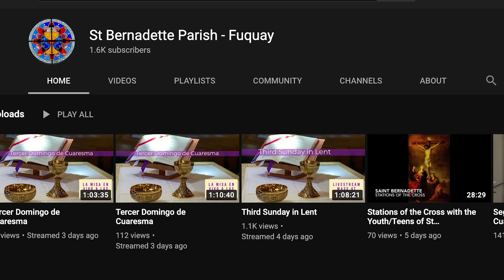NC Catholics NOW – March 11, 2021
On the anniversary of the pandemic, NC Catholics NOW visits St. Mary Church (Goldsboro), Holy Name of Jesus Cathedral (Raleigh), St. Bernadette (Fuquay-Varina) and St. Raphael (Raleigh) to talk to pastors and a communications specialist about their experiences one year ago.